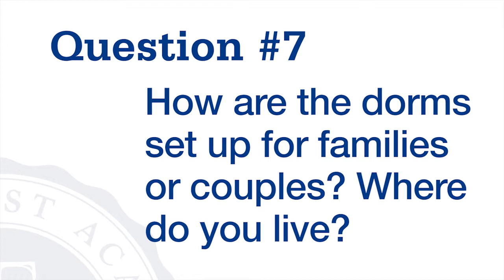How are the dorms setup for families or couples? Where do you live? - Black Forest Academy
Dorm parents do in fact live in the dorm, but it's not what you might think. Each one has a space that you can call your own, private personal space where you can rest and recoup. It's a great set up for a couple or a family. And it's a great set up for the students at BFA too. After all, that's why we're here. Join us! Impact the world.